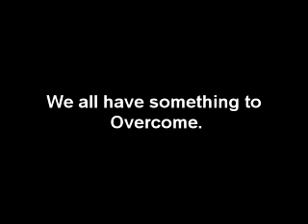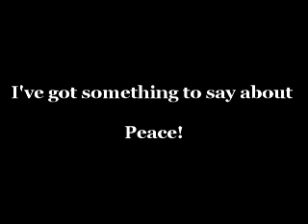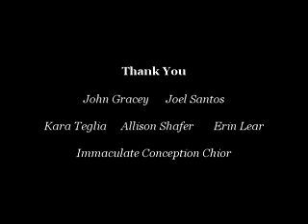We Shall Overcome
Shanti Shanti We Shall Overcome.